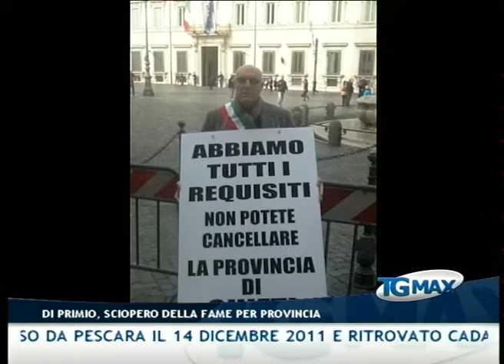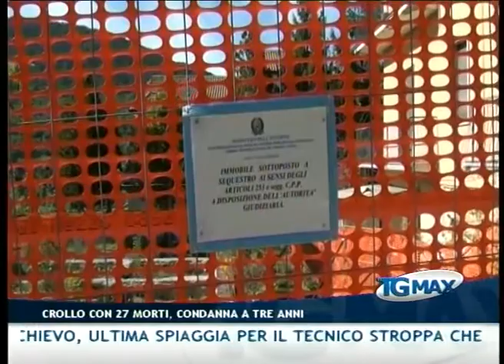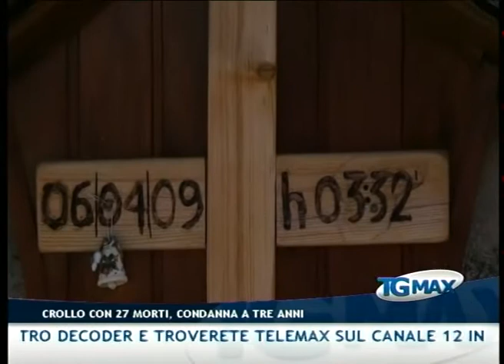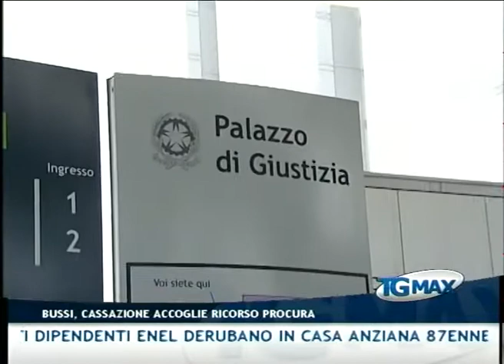Tgmax 30 ottobre 2012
Lanciano, Tgmax 30 ottobre 2012. Conduce Paola D'Alonzo.
- Riordino Province: il sindaco di Chieti ha interrotto questa sera lo sciopero della fame, davanti a Palazzo Chigi, contro il rischio di soppressione della Provincia di Chieti. Il sindaco sarà ricevuto domani dal ministro Patroni Griffi. A Roma la solidarietà degli abruzzesi
- Terremoto: con l'accusa di omicidio plurimo e disastro colposo, il giudice monocratico del tribunale di L'Aquila ha condannato a tre anni di reclusione Augusto Angelini. L'uomo, 85 anni, progettò e diresse i lavori dei due palazzi adiacenti via Sturzo dove morirono 27 persone
- Terremoto: la commissione 'Grandi rischi' sospende le dimissioni, Maiani "rassicurati dal Governo"
- L'Aquila: scossa di magnitudo 3.6 nella notte, Scoppito, Barete e Pizzoli le località prossime all'epicentro
- Discarica Bussi: la Cassazione ha accolto il ricorso della Procura di Pescara contro la sentenza del Gup che aveva derubricato il capo di imputazione da avvelenamento di acque al meno grave di adulterazione
- Inchiesta rifiuti: aggiornata al 12 febbraio 2013 l'udienza davanti al Gup del Tribunale di Pescara relativa all'inchiesta sulla realizzazione di un impianto di bioessiccazione a Teramo
- Lanciano: stuprarono una minorenne nel 2005, la Cassazione conferma la condanna a 5 anni di reclusione per due giovani di Torre Annunziata e Casoli
- Caso Straccia: il Pm ha chiesto l'archiviazione dell'inchiesta sulla morte di Roberto Straccia, lo studente universitario scomparso da Pescara il 14 dicembre 2011 e ritrovato cadavere il 7 gennaio sulla costa di Bari
- Aca: parcelle d'oro all'avvocato on. Giulia Bongiorno, l'associazione Codici presenta un esposto alla Procura e alla Corte dei Conti
-  Pescara: finti dipendenti Enel derubano in casa anziana 87enne, bottino 7mila euro tra preziosi e denaro
- Turismo: si svolgerà venerdì 2 novembre, a San Vito Chietinoa il workshop "Buy costa dei trabocchi" promosso dalla Camera di commercio
- Legge di stabilità: oltre mille studenti in piazza a Pescara  contro i tagli alla scuola, iniziate le autogestioni negli istituti
- Serie A: vigilia di campionato per il Pescara di scena domani sul terreno del Chievo, ultima spiaggia per il tecnico Stroppa che rischia la panchina
- Serie B: tutti in campo per il turno infrasettimanale, al Biondi il Lanciano riceve il Livorno. Stasera ore 20:15 appuntamento con Casa Virtus
- Tv: siamo sul digitale terrestre, aggiornate il vostro decoder e troverete Ttelemax sul canale 12 in Abruzzo e sul canale 699 in Molise - Gli orari del Tgmax: 19:30 -- 23:00 -- 00:30 -- 07:30 - tutti i servizi sono sul sito scriveteci a